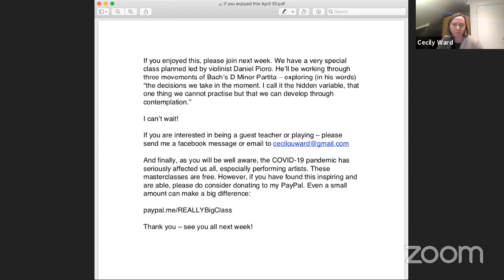REALLY Big Class! with Barry Shiffman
6:31 - Nellie Whittam - Sibelius Violin Concerto Mvt. 1
42:03 - Emily Blayney - Glazunov Violin Concerto Mvt. 1
1:14:44 - Juan Carlos Romero - Bach Sonata in C Major Largo
1:41:39 - Grace Huh - Paganini Caprice #24

Help me keep this series going!
Or you can send donations of any amount, in any currency